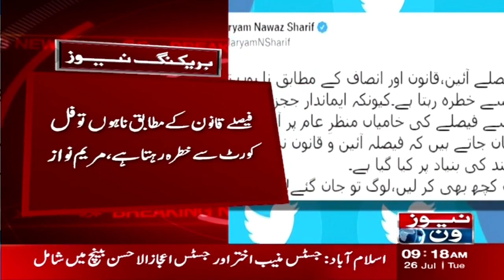Maryam Nawaz Ka Tweet | Full Court Court Se Khatra Q? Maryam Nawaz Ne Bata Dia | News One